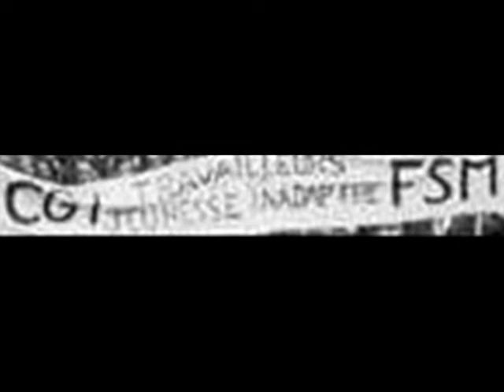Μαης 68, το ΠΡΑΓΜΑΤΙΚΟ ΝΟΗΜΑ ΤΟΥ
δειτε και μαθετε!